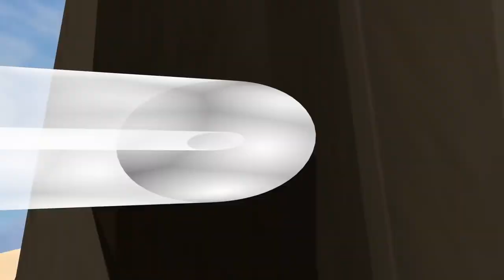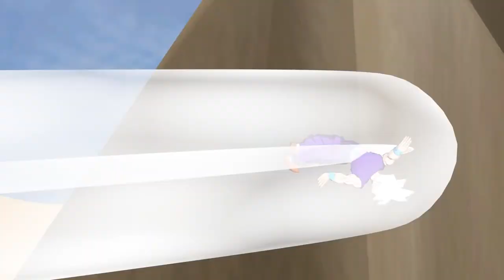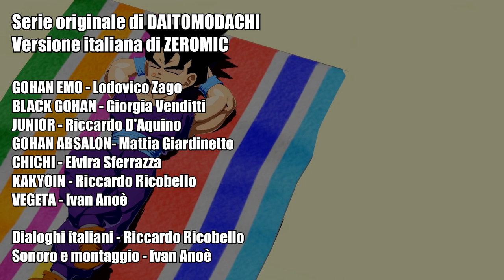Dragon Ball Gohanverse - Episodio 6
La nuova serie creata dallo youtuber Daitomodachi doppiata in italiano dagli ZeroMic.

VOCI
Gohan Emo - Lodovico Zago
Black Gohan - Giorgia Venditti
Junior - Riccardo D'Aquino
Chichi - Elvira Sferrazza
Gohan Absalon - Mattia Giardinetto
Kakyoin - Riccardo Ricobello
Vegeta - Ivan Anoè

Dialoghi italiani di Riccardo Ricobello
Suoni, musiche e montaggio di Ivan Anoè